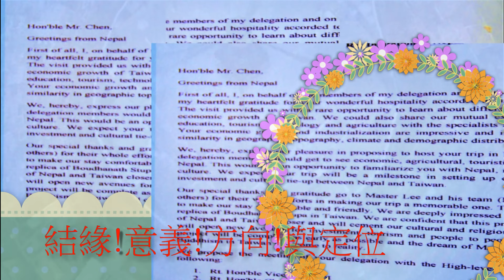你會紅影視傳播專訪製作20230421台灣世界博拿大佛塔新聞發布會圓山大飯店活動4K專訪HD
「 博拿大佛塔 世界文化遺產 」和「 藍毗尼佛陀誕生地的菩提樹園 」在台灣，這兩件事是「 國際大事 」。
臺灣傳播媒體協會 暨 中華時報社 你會紅影視傳播 記者 陳見明 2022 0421  台北市中山區長安東路專訪:
1.台灣與博拿大佛塔的結緣
2.台灣博拿大佛塔的意義
3.未來的發展方向
4.大佛塔是世界文化遺產的定位
5.台灣與大佛塔的結緣.